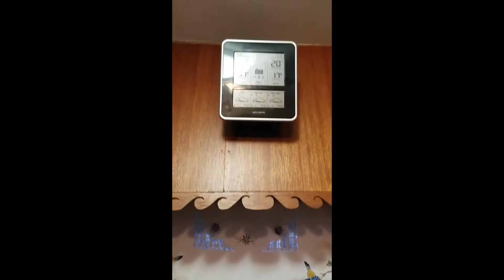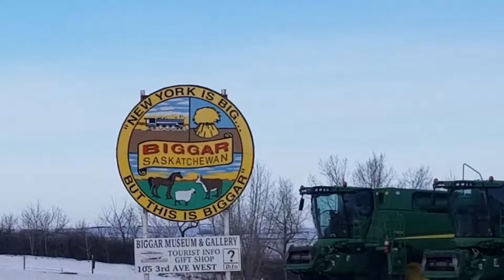Picking up my 1st Paramotor 2 Motor outs! Kangook Viking 2 Moster 185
This video logs my journey of picking up my 1st Paramotor.  It was also my first time taking videos for the purpose of making a youtube video.  I hope you enjoy it too.  There are 2 motor outs one right after takeoff making it a fast tricky landing.  Hats off you Christopher Walter and his flying skill, he is a really brave fellow.

Check out DIYprinting.ca